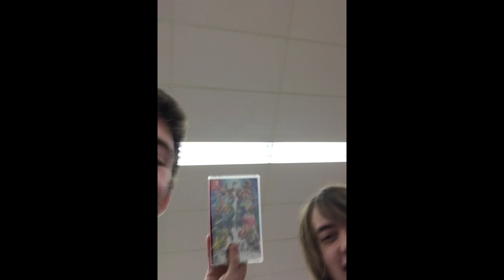getting ultimate at midnight.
a short "vlog" documenting the fun had with my friends getting the game that brought us together :)

song: kavv - lately